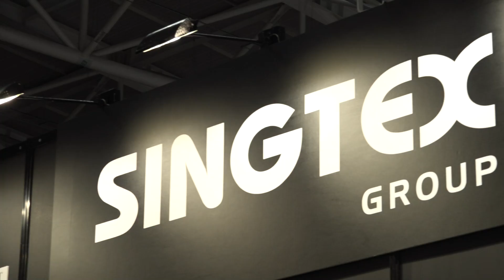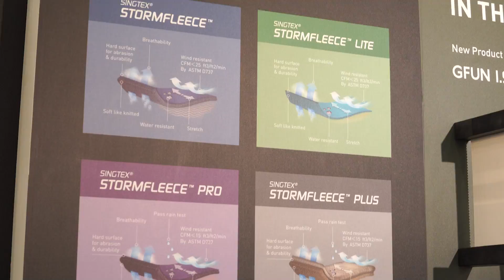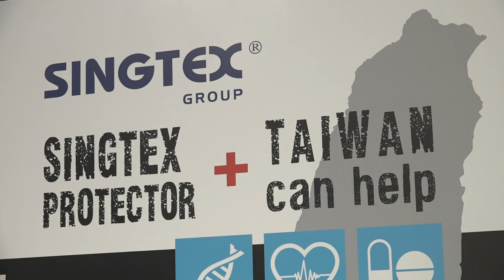TITAS 2020 LIVE STREAM | SINGTEX INDUSTRIAL CO., LTD.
Singtex Industrial Co., Ltd. combines coffee grounds and PET bottles together with their S. Café technology to bring sustainable and functional fabrics to the world.